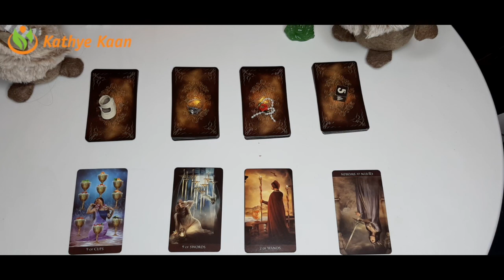CAPRICORN Abundance ~ Money ~ Prosperity Capricorn Season December 22 January 19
SYMBOL #1 Abundance ~ Money ~ Prosperity Capricorn   Season December 22 - January 19 Choose Your Symbol to create your Money flow

00:00 SHOES SYMBOL #1 Abundance ~ Money ~ Prosperity Capricorn    Season December 22 - January 19 Choose Your Symbol to create   your Money flow

16:41  RING SYMBOL #2 Abundance ~ Money ~ Prosperity Capricorn    Season December 22 - January 19 Choose Your Symbol to create   your Money flow

37:36 THE ROSE SYMBOL #3 Abundance ~ Money ~ Prosperity Capricorn    Season December 22 - January 19 Choose Your Symbol to create   your Money flow

49:54 FIVE SYMBOL #4 Abundance ~ Money ~ Prosperity Capricorn Season December 22 - January 19 Choose Your Symbol to create your Money flow

Kathye